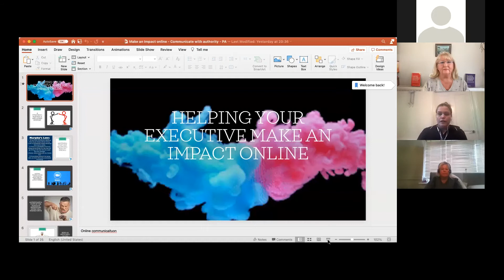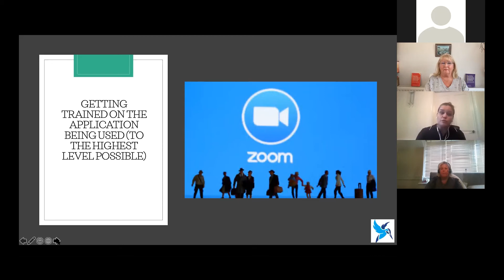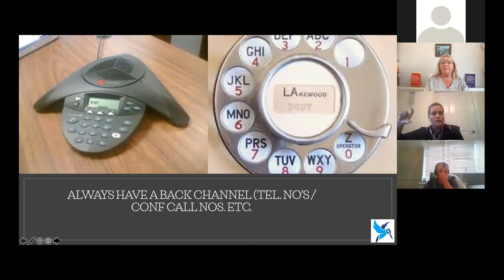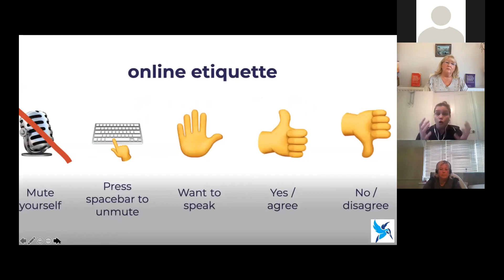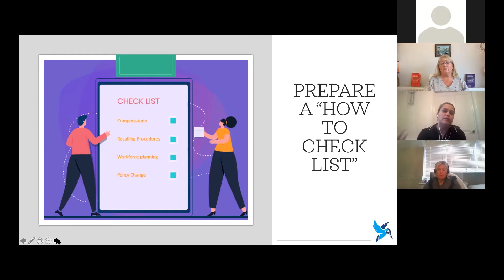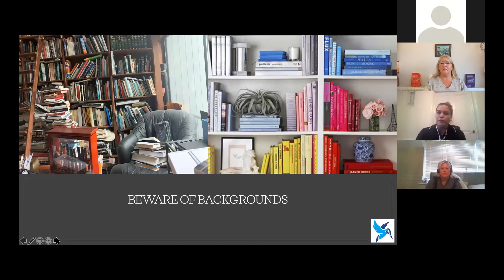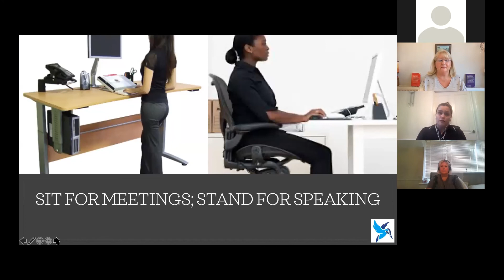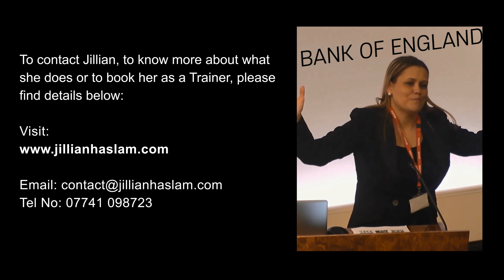How to make an IMPACT online and present with Authority for (support staff)